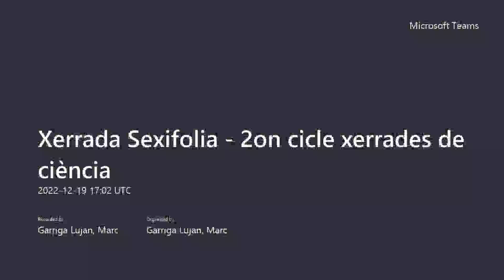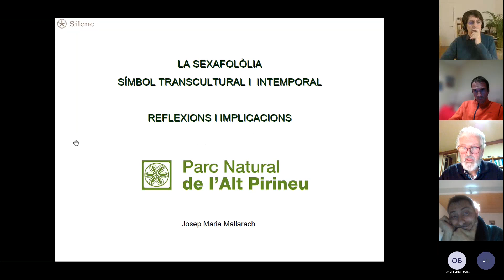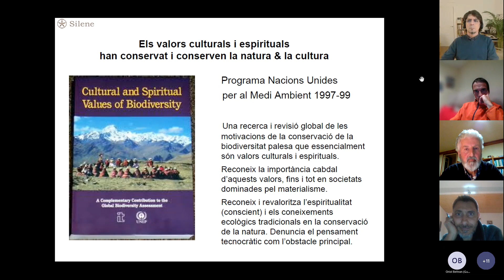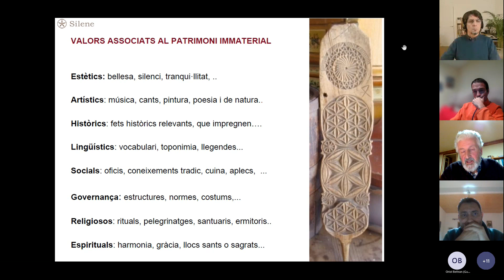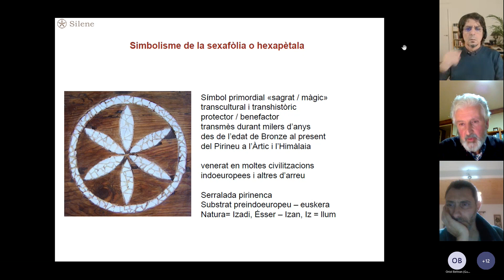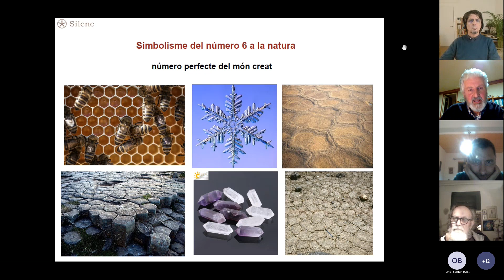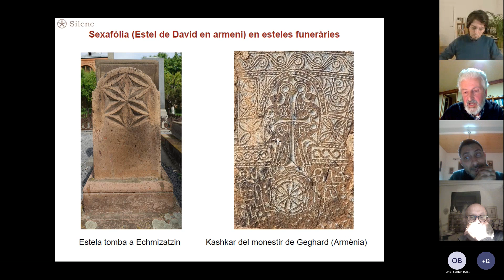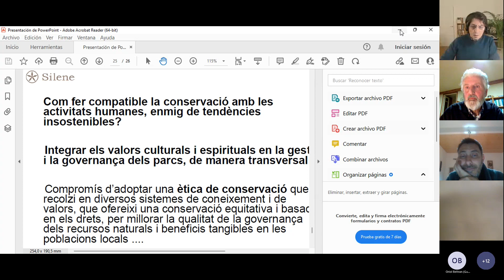La sexifòlia: símbol del patrimoni immaterial al Parc Natural de l'Alt Pirineu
II Cicle de Xerrades de Ciència al Parc
Josep Ma Mallarach i Xavier Perarnau - Associació Silene
19 de desembre de 2022

El logotip del Parc Natural de l’Alt  Pirineu és la sexifòlia o hexafòlia, flor i obra d’art ensems que sintetitza valors naturals, culturals i espirituals, motiu pel qual fou reconegut com un exemple de bones pràctiques en el Manual de Patrimoni Immaterial d’espais naturals protegits, impulsat  per Silene i publicat el 2012. Aquest símbol d’origen arcaic, present en múltiples formes en l’àmbit del Parc natural, roman a dia d’avui un misteri per a molts. D’on prové? Què  ha significat al llarg del temps? Per quina raó s’ha esculpit, gravat, pintat o brodat al llarg dels segles? Des de quins angles ens hi podem acostar? Què pot aportar aquest símbol  a la societat actual i al territori pirinenc? Quines iniciatives podria esperonar?